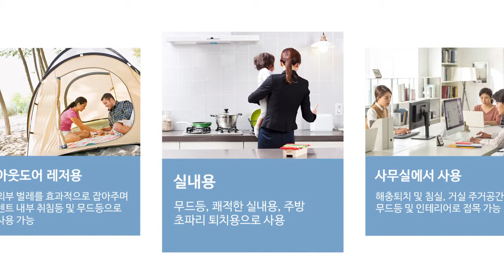오르다 버그클린 모해충퇴치기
보러가기 :